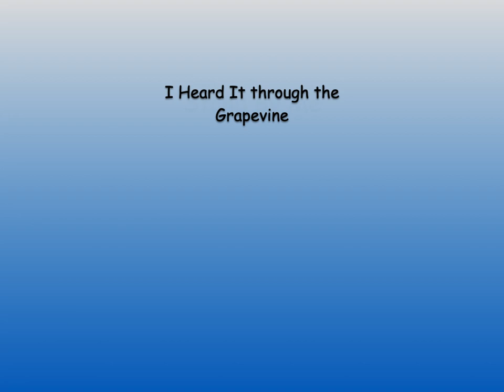Soul songs for sax quartet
Classic soul songs, arranged by Edwin McLean and performed by the Medusa Sax Quartet.